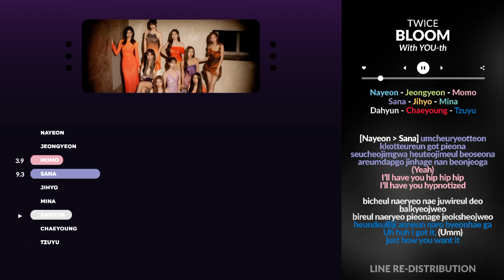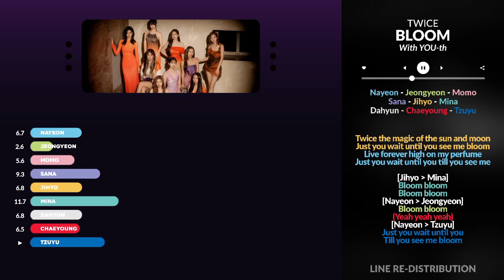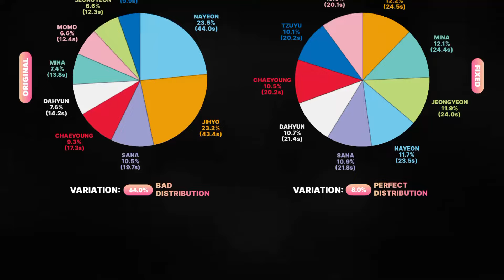How should TWICE (트와이스) sing Bloom (Line Re-Distribution)